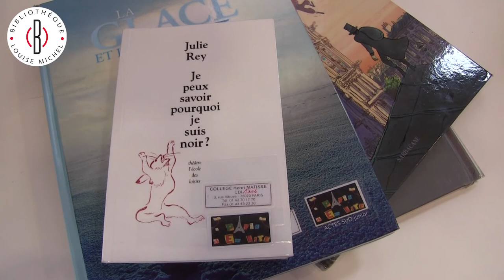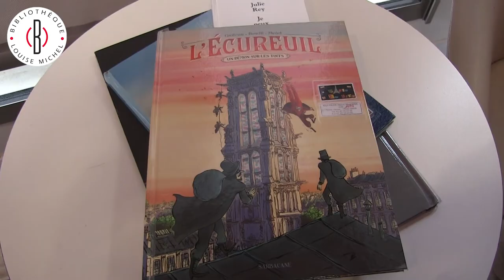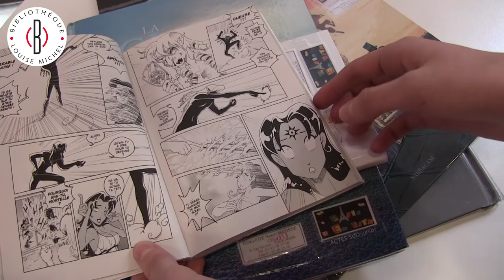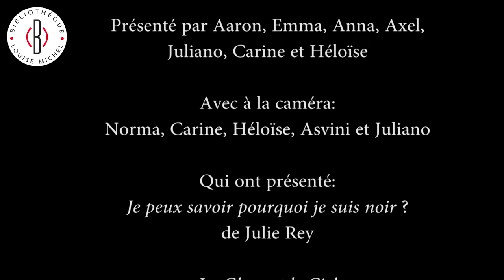Booktubing Paris d'en lire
Booktubing réalisé à la bibliothèque Louise Michel, dans le cadre du prix littéraire Paris d'en lire, avec les élèves du collège Matisse.